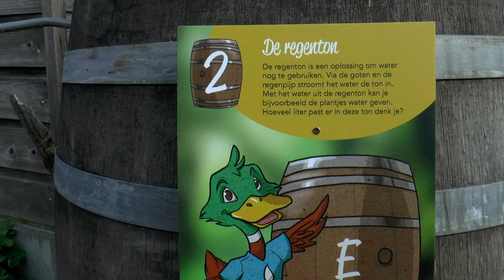Drie jaar Stadstuin Rusthout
Op zondag 3 april 2016 werd het 3 jarig bestaan van Stadstuin Rusthout in Leidschendam gevierd. Met enige trots werd stil gestaan bij de ontwikkelingen van de afgelopen drie jaar en er was extra aandacht voor de Regentonactie, die ook wordt gesteund door de gemeente Leidschendam en het Hoogheemraadschap Rijnland.